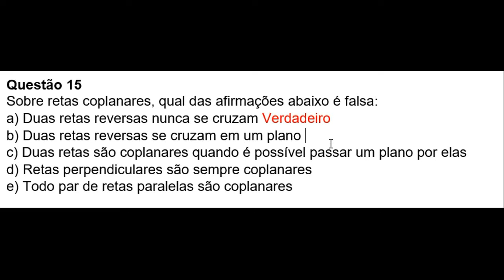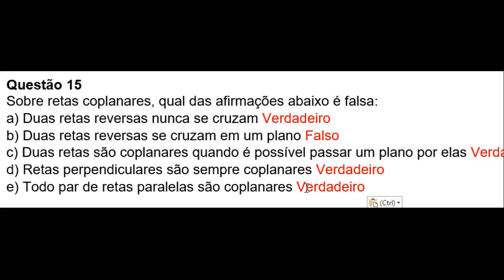Gabarito da Prova do PODEMOS B Módulo 1 em 15 de Janeiro de 2018 Questão 15